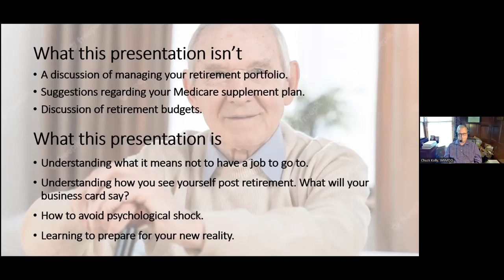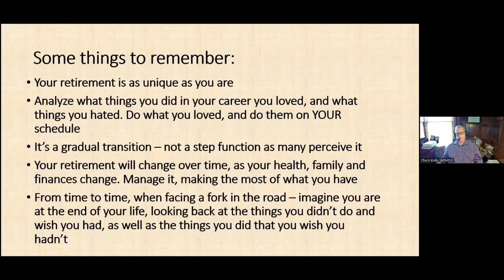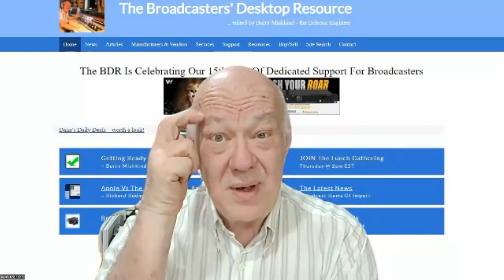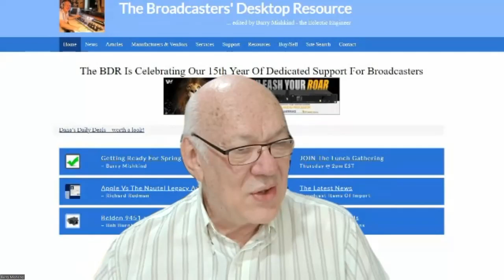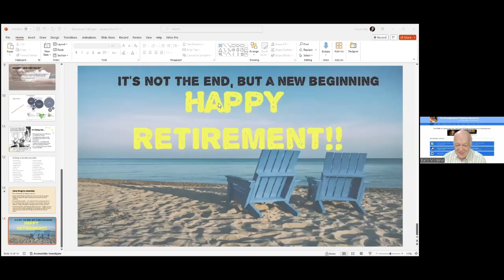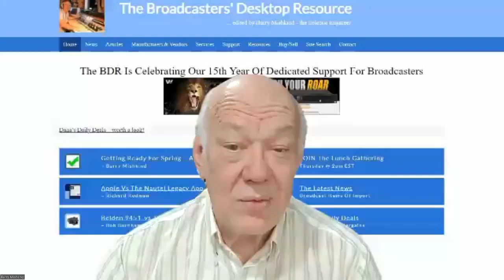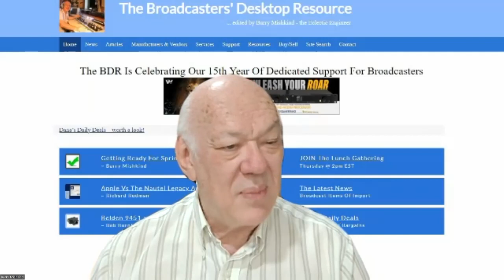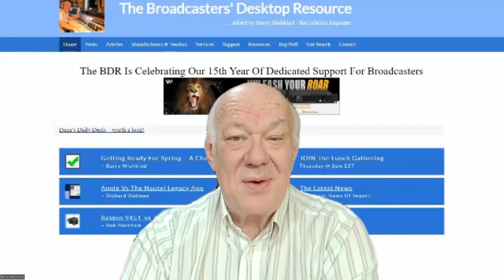The how and why to rertire on the BDR Lunch Gathering 3/14/24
Chuck Kelly brings his personal experience and philosophy to help folks avoid when retirement essentially is due to death. There are choices and Chuck helps show some of them you may not have thought about.